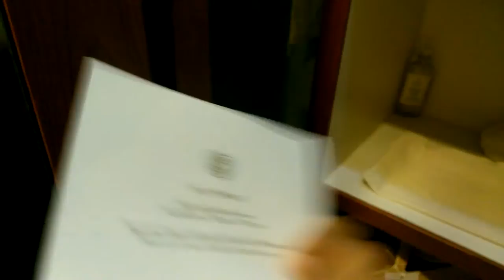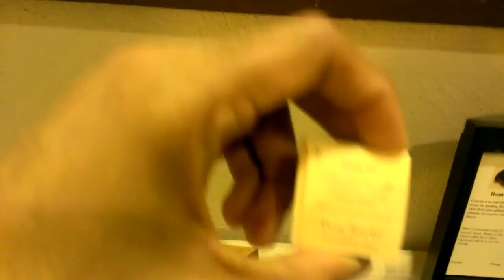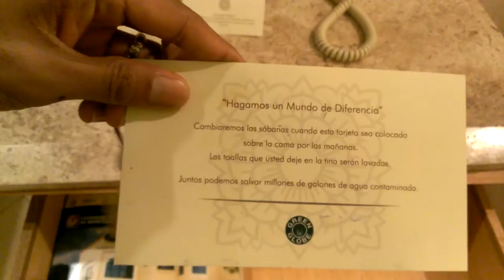Grand Velas in Puerto Vallarta, MX review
This is a hotel review of the Grand Velas hotel in the Riviera Nayarit near Puerto Vallarta, Mexico. This place was stacked upon stacked, with awesome service and a really rad, spacious room. You can't see it in the video, but it's basically right on the ocean and has a sick pool.